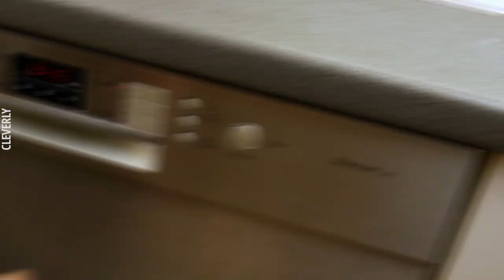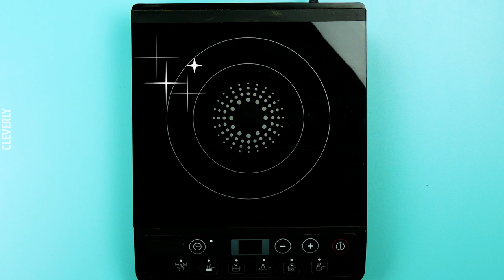25 Cleaning Tricks That Will Make Your Home Sparkle & Shine! Useful Household Tips For Everyday Life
*25 Unbelievably Effective Cleaning Tricks*

Things get dirty – it's a fact of life. Luckily, there are plenty of easy ways to get rid of stubborn dirt & grime. Whether you want to tidy up your home or clean household items, we have just the tips you need to make everything sparkle & shine again!

0:00 | 1. Effective Cleaning Tips For Household Items

1:36 | 2. Home Cleaning Tips

4:46 | 3. Handy Housekeeping Tricks

7:32 | 4. Cleaning Tips For Your Home

🎶 Music Credits 🎶

00:01 | Heyson, Love Love
03:27 | Seralya, We Got It Covered
05:36 | Ch@ntarelle, Torre